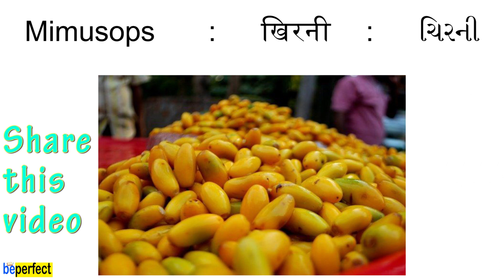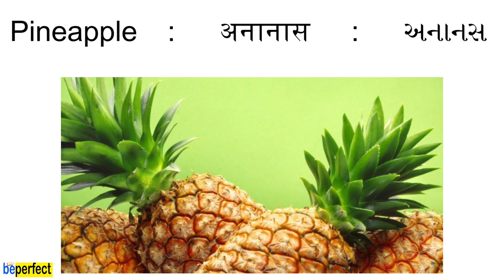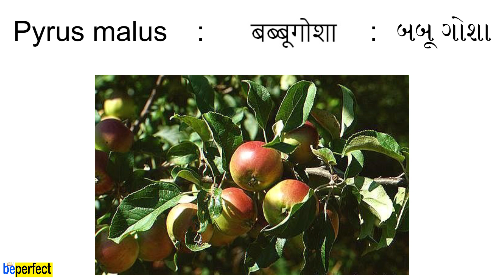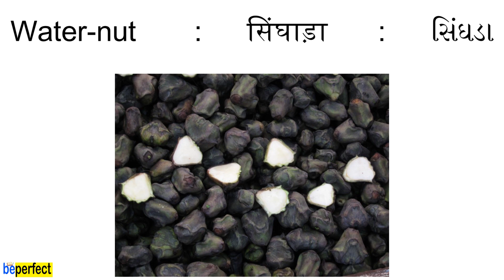#2 | FRUITS | फलो के नाम | ફળો ના નામ | Falo ke naam | Fado na Naam | English to Hindi to Gujarati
Learn These Words ; Pear, Pineapple, Papaya, Pomegranate, Watermelon, Plum, Pear varieties, Water-nut, Mango, Sugarcane, Sour cherry, Okra

In this video we will learn these English words in Hindi and Gujarati,

Mango
Melon
Mosambi
Musk-melon
Mimusops
Mulberry
Okra
Olive
Orange
Palm
Peach
Pear
Papaya
Pineapple
Pistachio
Plum
Pomegranate
Pyrus malus
Plantain
Raisin
Sapodilla
Sole
Sour cherry
Sugarcane
Water-melon
Water-nut

Hindi words,

आम
खरबूजा
मौसमी
खरबूजा
खिरनी
शहतूत
एक फल
जैतून
संतरा
ताड का फल
आडू
नाशपाती
पपीता
अनानास

पिस्ता
बेर
अनार
बब्बूगोशा
केला
किशमिश
चीकू
आलू बुखारा
खट्टी चेरी
गन्ना
तरबूज
सिंघाड़ा

Gujarati words,

કેરી
શકરટેટી
મોસમ્બી
ચિરની
શેતૂરીનું ફળ
જેતૂન ફળ
નારંગી, સંતરું
તાડનું ફળ
નાજુક રંગનું રુંવાંવાળું એક ફળ, આલૂનું વૃક્ષ
જામફળના આકારનું એક સ્વાદિષ્ટ ફળ
પપૈયા
અનાનસ
પિસ્તું, પિસ્તાનું ઝાડ
આલુ કે તેના જેવું ફળ
દાડમ, અનાર
કેળ
સૂકી દરાખ(દ્રાક્ષ), કિસમિસ
ચીકુ
ખાટી ચૈરી
શેરડી
તડબૂચ
સિંઘડા